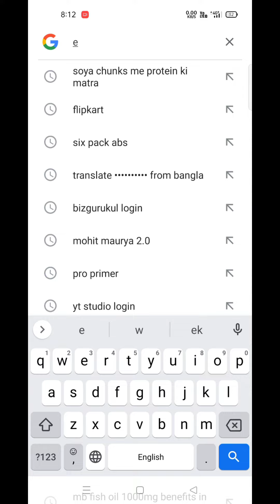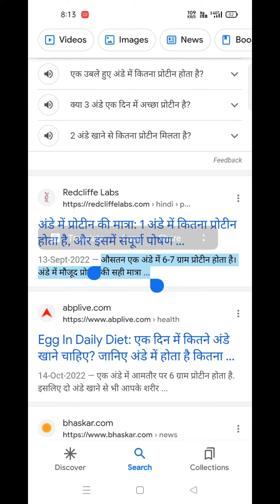मात्र 10 Rs में 52 ग्राम प्रोटीन 😱😱😱।। पूरे youtube पर कोई नहीं बताएगा 💪💪gymmotivation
मात्र 10 Rs में 52 ग्राम प्रोटीन 😱😱😱।। पूरे youtube पर कोई नहीं बताएगा 💪💪
आप जानकार हैरानी हो जाएंगे।।।
यदि आप vegiterian है और आप अंडा मांस मछली चिकन ये सब नहीं खाते है तो आपको ये video 📸 जरूर देखनी चाहिए
इस वीडियो में आपको 100% vegiterian diet plan बताए गाय है।
जो हर कोई एफोर्ड कर सकता है।।।
Video को पूरा लास्ट तक देखिए 🥰🥰

बहुत जल्द ही 2 k होने वाली वाली है हमारी youtube family ❣️❣️❣️🥳🥳🥳

इसी तरह अपने भाई को प्यार आशीर्वाद बनाए रखे ❣️❣️🥰

How to make a diet in low budget.
How to maintain your diet with vegetables.

So thank you so much for your support and love ❣️❣️❣️❣️❣️❣️❣️🥰🥰🥰🥰🥰🥰